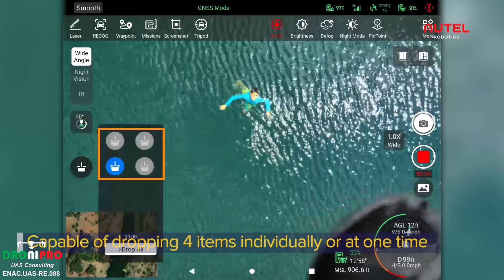Max4T Drop system 4 way